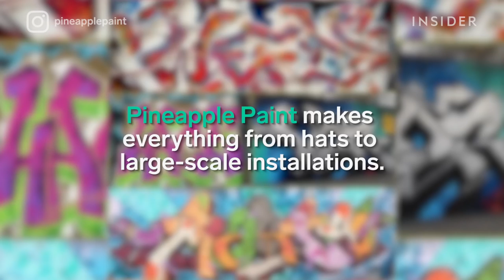Sprayable Body Paint Creates A Mural On Your Skin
Pineapple Paint makes everything from hats to large-scale installations. But its Pineapple Paint's sprayable body painting that is taking over the festival scene. With customized stencils, you can get a colorful mural all over your body.